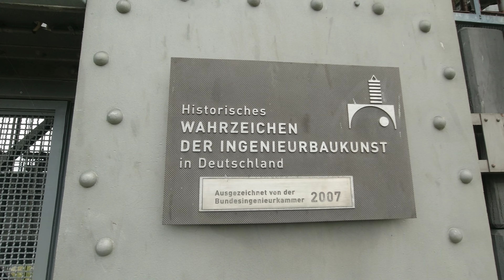Schiffshebewerk Niederfinow - Meisterwerk der Ingenieurkunst @Unterwegs mit Ralf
Technik die begeistert. Heute besuchen wir das Schiffshebewerk Niederfinow bei Eberswalde. Ungezählte Stahlnieten sind das Gerüst für dieses technische Meisterwerk. Erbaut um Berlin besser an die Nordsee anzubinden ist es wichtiges Bindeglied auf dem Wasserweg von Nord- zu Ostsee.